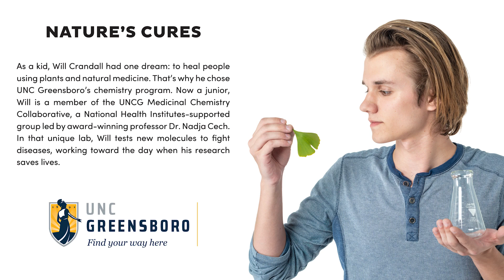UNCG | Find your way here: Will Crandall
As a kid, Will Crandall had one dream: to heal people using plants and natural medicine. That’s why he chose UNC Greensboro’s chemistry program. Now a junior, Will is a member of the UNCG Medicinal Chemistry Collaborative, a National Health Institutes- supported group led by award-winning professor Dr. Nadja Cech. In that unique lab, Will tests new molecules to fight diseases, working toward the day when his research saves lives.